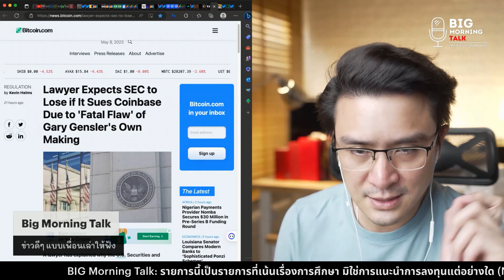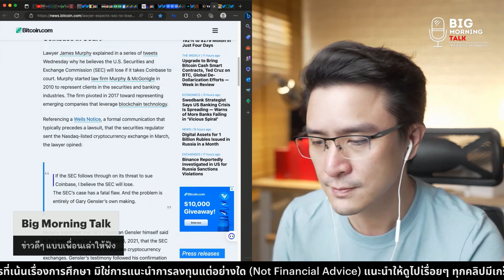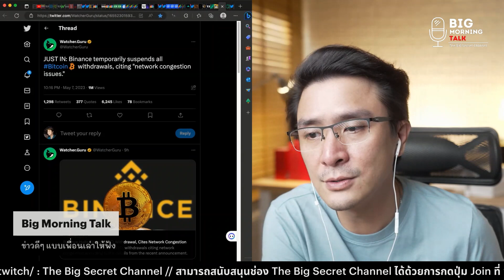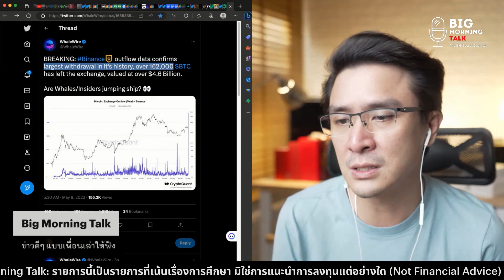ไม่น่าพูดเลย.... ทนายชี้ sec แพ้แน่หากฟ้อง coinbase